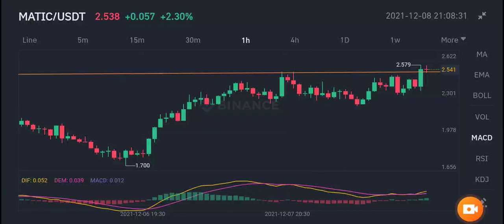matic w pattern candle stick